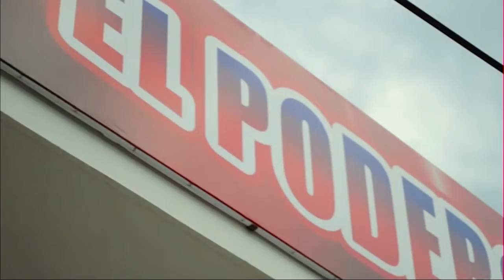A BALA ASESINAN A VIGILANTE COMUNITARIO EN LA TROCHA LOS COMINOS